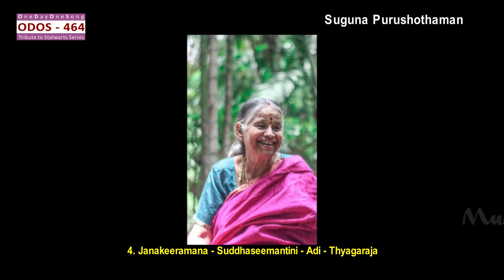ODOS464 Suguna Purushothaman – 4 Jaanakeeramana Suddhaseemantini Adi Thyagaraja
Artists:
Suguna Purushothaman – Vocal
M R Gopinath - Violin
Neyveli Narayanan – Mridangam
N Guruprasad - Ghatam.

This song is from the concert recorded in 2-5-2002